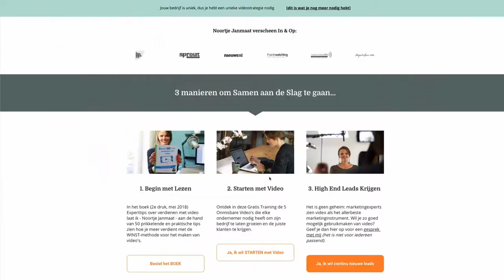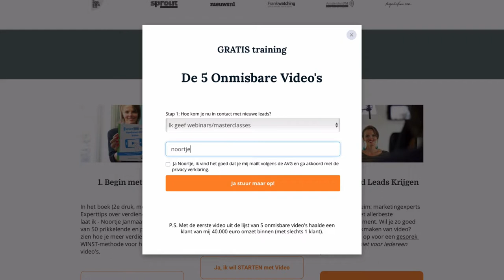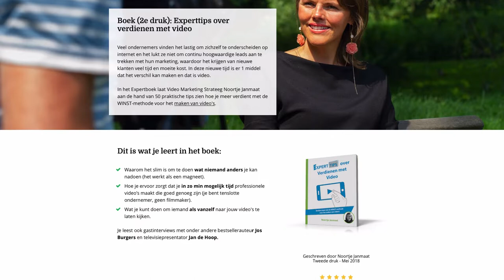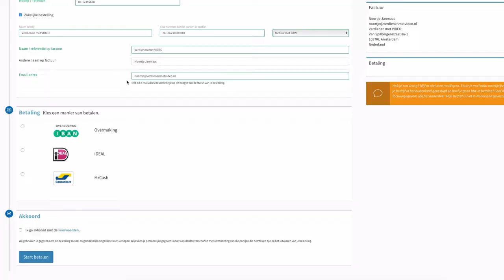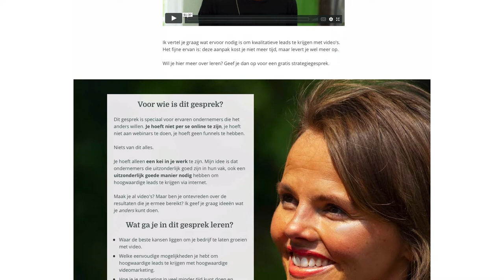Hoe Autorespond mijn Bedrijf in Videomarketing veel Eenvoudiger maakt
Hoe Autorespond mijn bedrijf in videomarketing veel eenvoudiger maakt. Bekijk de 10 manieren waarop Noortje Janmaat Autorespond inzet voor e-mailmarketing en videomarketing:

Tijdannotaties:

0:44 Formulieren maken met Autorespond
1:12 Marketing automation
1:27 Handmatig nieuwsbrieven versturen
 2:28 Shoppingcart Autorespond voor iDEAL betalingen
3:22 Upsell vanuit Shoppingcart
3:45 Koppeling Autorespond en Wishlist
4:09 Enquête met vragen
5:00 CRM-systeem
5:40 Koppeling E-boekhouden.nl en Autorespond
6:18 Affiliate marketing met Autorespond

Autorespond zelf proberen? Vraag een proefaccount aan en probeer Autorespond een maand gratis. Klik op:

Bekijk ook deze YouTube-video van Noortje Janmaat